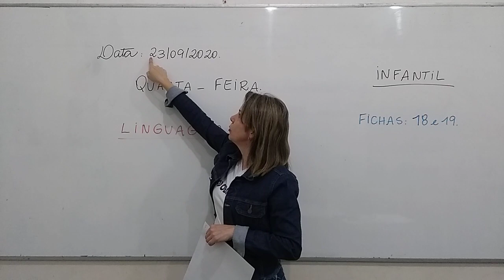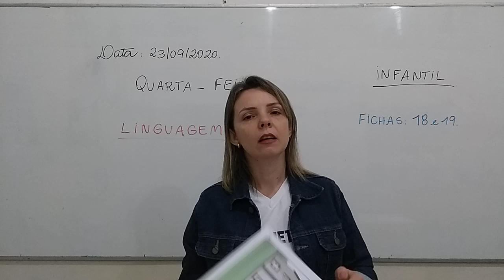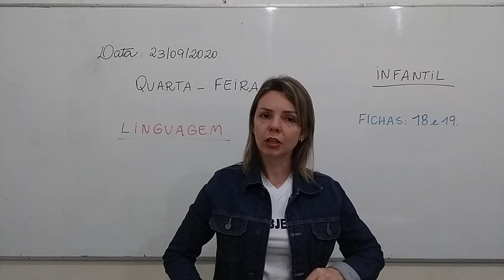INFANTIL 23 09